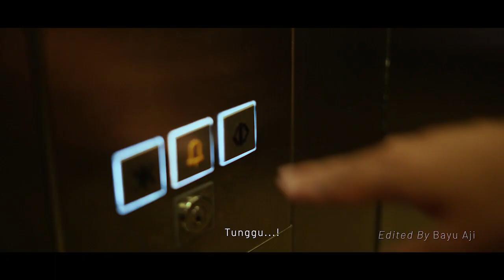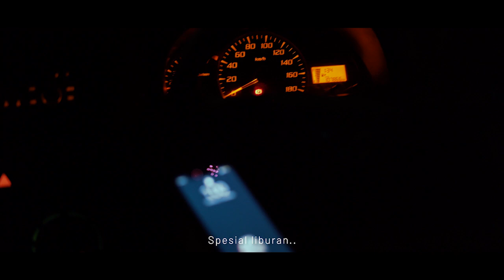Christmas Short Movie - The Real GIFT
The true spirit of Christmas is love.
Coba ingat-ingat kembali hal-hal yang patut kita syukuri di hari spesial ini. Banyak bukan?
Makna Natal sesungguhnya adalah cinta kasih. Begitu juga dengan semua hadiah
yang telah kita terima. Jadi mulai hari ini, marilah kita menjadi pembawa damai,
cinta kasih dan terang bagi sekeliling kita. Merry Christmas metlandpeople 😊❤
Semoga damai Natal selalu menyertai kita semua.